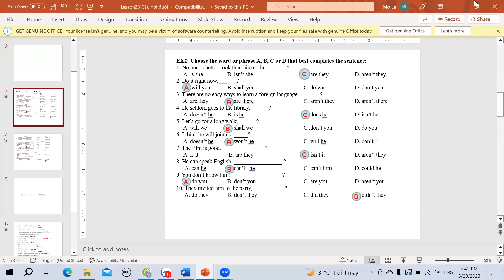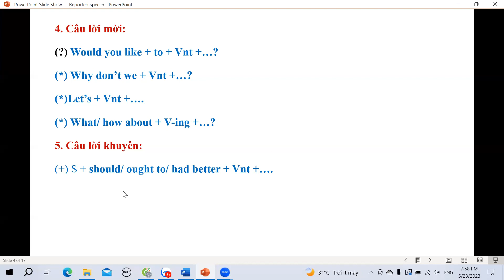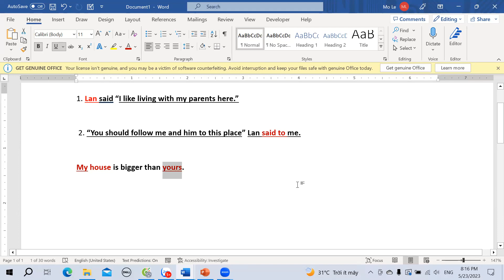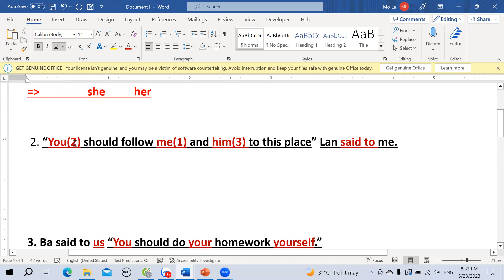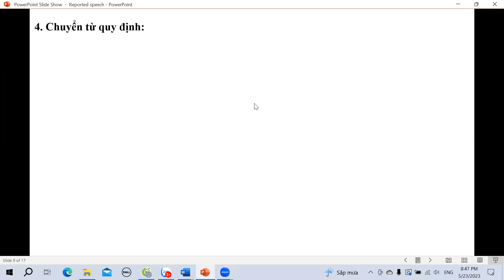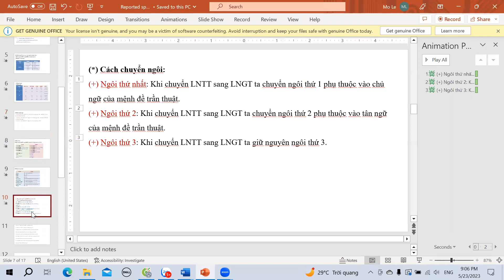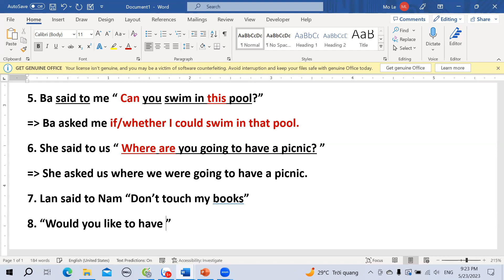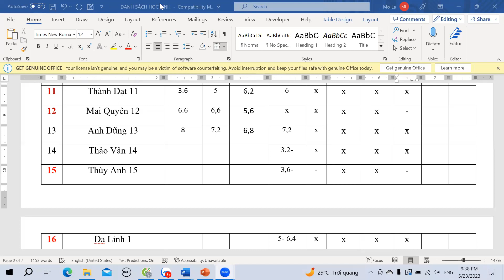Class 9TS Lesson 7